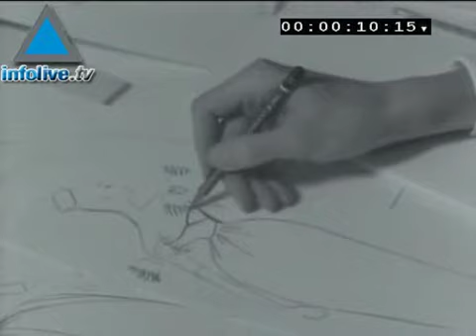Infolive.tv Minute - Haute Couture Master Has Died But His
The master of haute couture Yves Saint Laurent has died. After four decades at the top of his trade he died following a long illness at the age of 71. His fashion however  lives on.06/02/08